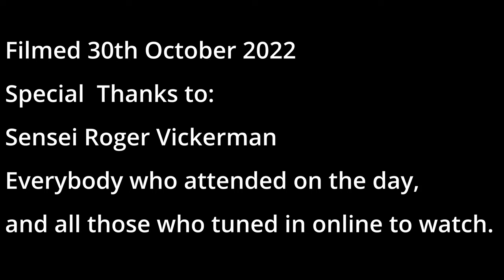FULL October 2022 Course highlights with Sensei Roger Vickerman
All parts of the highlights taken from the 2½ hour course in West Bromwich October 2022.  A great course and a great day.  A special thank you to all those that travelled to attend the course in person and to those that joined via the live stream on the channel.

This course covers the journey from 10th Kyu to 6th Dan in just over 1 hour.  Packed full of content, wisdom, experience and humility this is a tour de force for all true Wado Ryu Karateka.